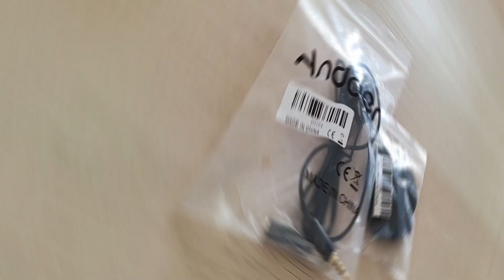Петличный микрофон для видеоблогера Andoer EY-510A. Обзор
Купил недорогой петличный микрофон. Для начинающего блогера, по-моему отличный выбор.

00:00 Старт
00:27 Распаковка
01:18 Характеристики
02:29 Частые вопросы
04:50 Испытания
04:04 Выводы